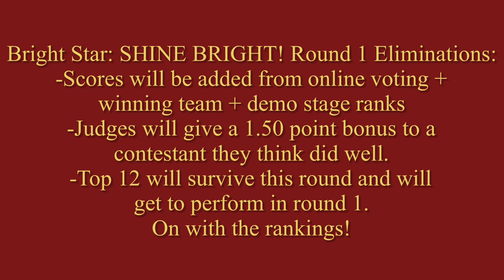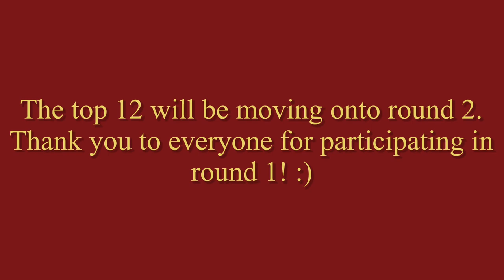Bright Star: SHINE BRIGHT! - Episode 04 - First Elimination Ceremony ⚔️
Bright Star: Official episode 04